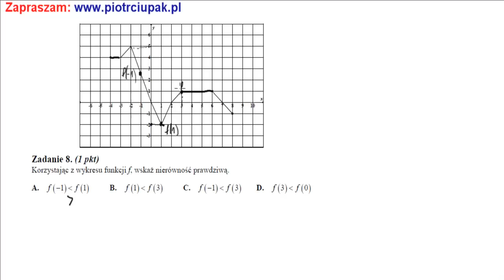8 Zadanie Matura Listopad 2010 CKE